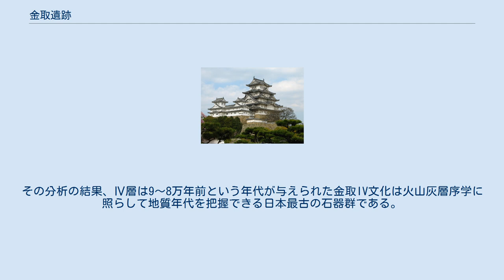金取遺跡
金取遺跡（かなどりいせき）は、岩手県遠野市宮守町に所在し、中期旧石器時代に属する日本列島の遺跡である。
 なお2003年7月に報じられたところとして、8-9万年前と見られる土層から石器が出土し、日本国内最古との見方も出たが、2009年9月に出雲市の砂原遺跡で12万年前のものと見られる石器が出土、こちらが日本最古ではないかと報じられている。
 1984年、宮守村の建曽部（たつそべ）の土取り場から一点の石器（ホルンフェルス製石器:チョッピング・ツール）が民間研究者によって発見され、1985年、地域の研究者達によって発掘調査された。
1986年には報告書が刊行された。
 遺跡は北上山地の小盆地に面した中位段丘上に位置している。
 旧石器は、II層、III層、IV層に包含されていた。
 III層の上部から片面調整石器、チョッパー、このほか剥片、砕片、円盤石核、焼けた礫3点など31点の遺物と多量の木炭粒が出土した。
 IV層からは、石器は黒い硬質砂岩や粘板岩で作ったハンドアックスのような両面加工石器やチョッパー、青灰色の良質なチャート製の五角形剥片など8点の石器と木炭粒が検出された。
この最下層の出土の石器は人工品であることは間違いない。
 IV層中から微量の軽石型火山ガラスが検出された。
その分析の結果、Ⅳ層は9～8万年前という年代が与えられた金取IV文化は火山灰層序学に照らして地質年代を把握できる日本最古の石器群である。